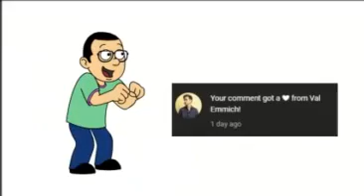Randomness 14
omg it's finally back